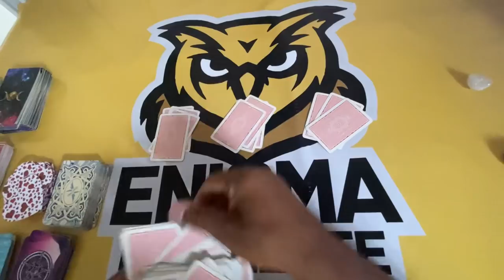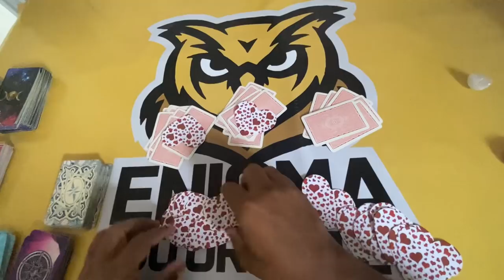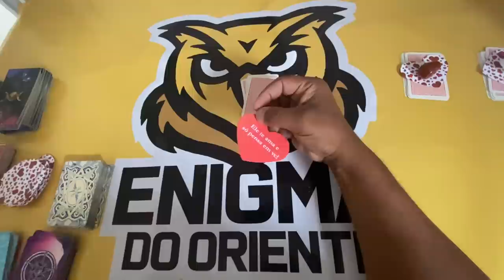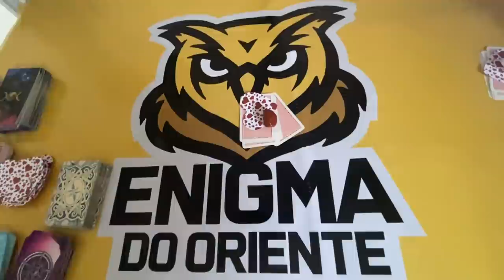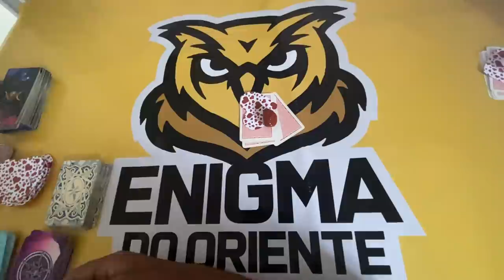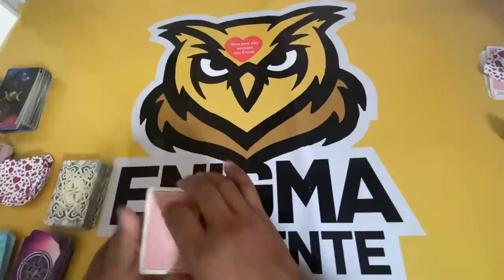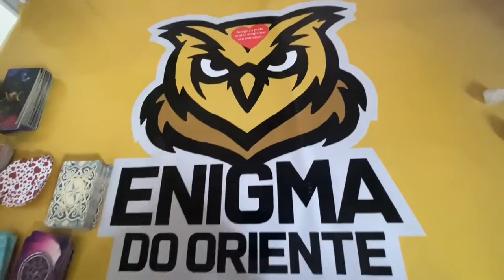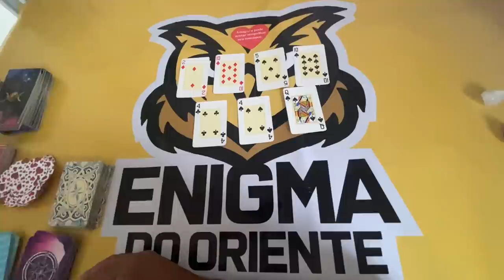ELE HOJE EM RELAÇÃO A VOCÊ! !!💘 [ Tarot Responde ] Tarô [Tarô ] Tarot